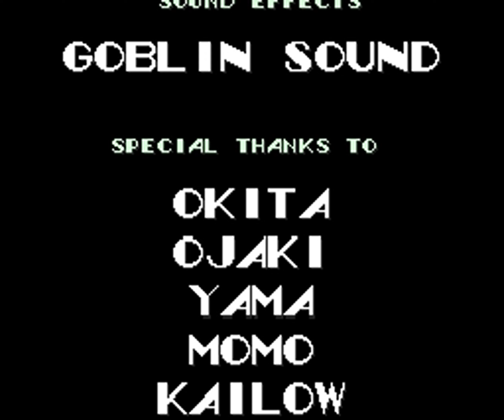Moto Roader (TurboGrafx-16) Playthrough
"Moto Roader" is a top-down racing game released in 1989, developed and published by NCS Corporation for the TurboGrafx-16.

In "Moto Roader", players control small vehicles in a series of top-down races across various tracks. The game offers both single-player and multiplayer modes, allowing up to five players to compete simultaneously using the TurboTap accessory. The goal is to complete laps around the track while avoiding obstacles, traps, and other players' vehicles.

If your car falls behind, the game automatically repositions it among the pack, costing some precious fuel in the process. While this may seem helpful, it can also become counterproductive, disorienting you and your car, making it challenging to regain control. Strangely, this automatic manipulation works both ways. If you manage to lead, lagging cars are inexplicably propelled back to your position, negating any skillful driving.

While the game does offer varying layouts and obstacles, the visuals remain monotonous. The shop screen is a drab gray background with text. It's evident that the same lack of effort went into visuals as control mechanics.